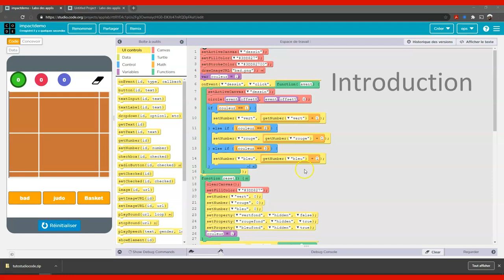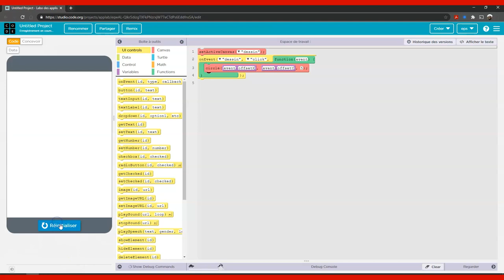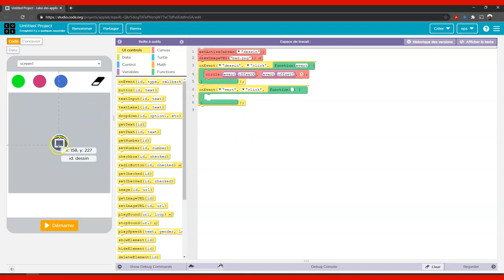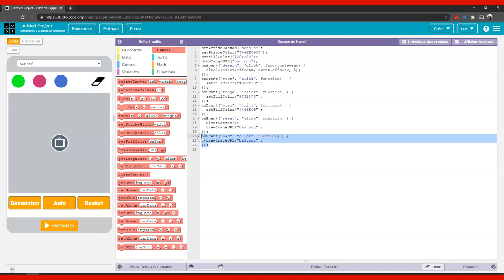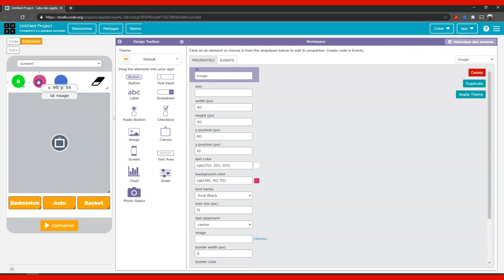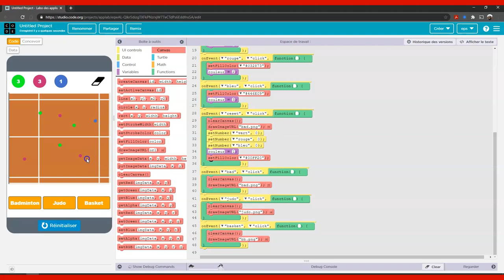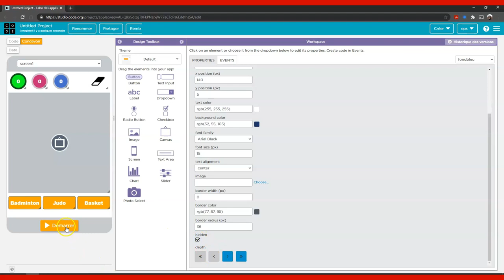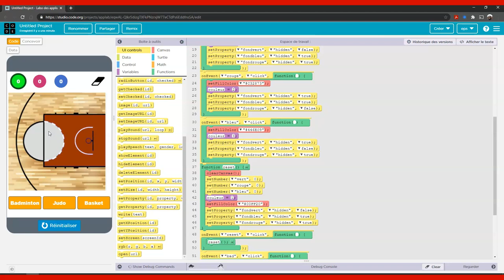(4/5) Programmer des applications en EPS - TUTO#4 - Comptage des impacts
EPS : Dessiner des impacts dans différentes APSA (judo, badminton ,basket ,escalade...) et les compter.
Conception : charger des images. signaler une option active.
Code : Marquer un impact sur simple touché. Compter des impacts. Faire une boucle conditionnelle avec une variable. Gestion des propriétés des objets dans le code (invisible/visible). Dessiner des cercles et ajuster les propriétés dans un "canvas".